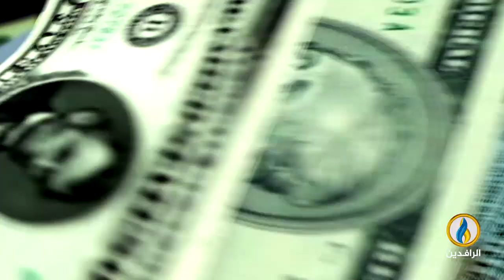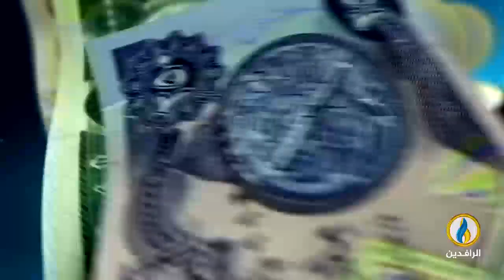أبرز الأخبار الاقتصادية على قناة_الرافدين ليوم الأربعاء في